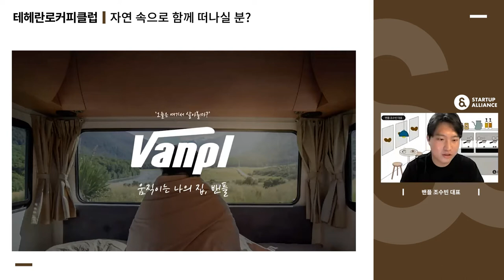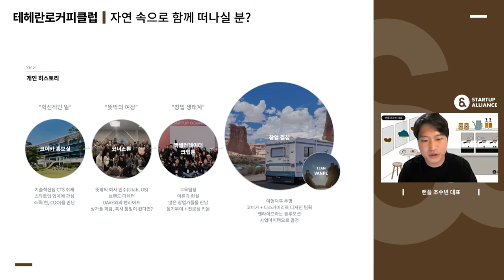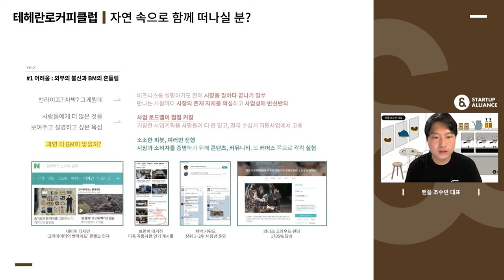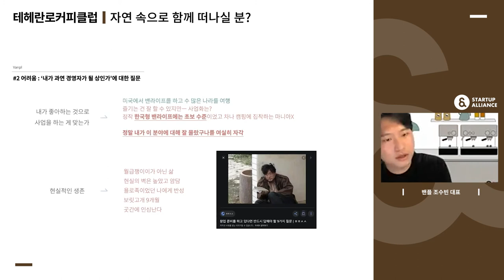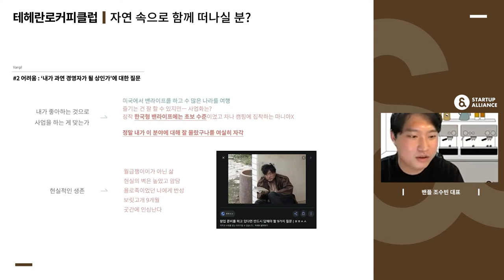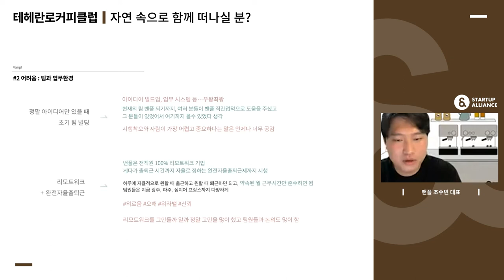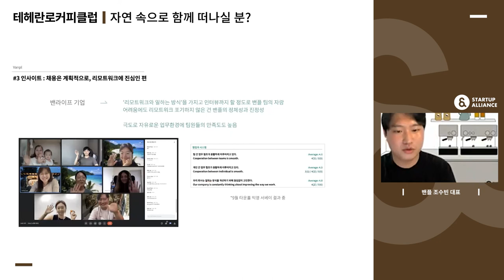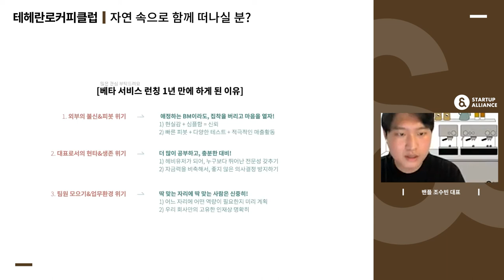[테헤란로커피클럽] 밴플 조수빈 대표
(본 영상은 2021년 9월 15일 테헤란로커피클럽 147회에서 발표한 내용입니다.)

캠핑카, 캠퍼밴, 카라반 등 다양한 레저 차량(RV)을 쉽고 편리하게 대여할 수 있는 '밴플' 창업기를 들어봅니다!